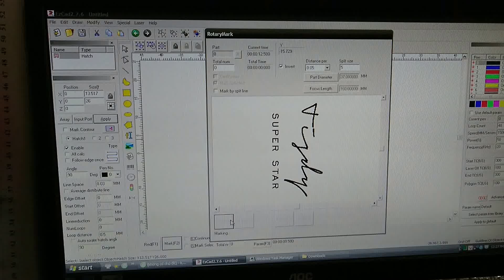Khắc Chữ Khắc Tên Logo Lên Kim Loại Inox Đồng Nhôm tại Hà Nội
Xem video chúng tôi thực hiện việc khắc logo và Khắc Chữ Ký lên miến kim loại hình tròn hình trụ tại Xưởng Khắc Phan Long Laser - Chi nhánh Hà Nội.
Với máy Khắc Laser chuyên dụng chúng tôi có thể khắc chìm sâu lên các loại bề Mặt: Inox Kim Loại, Đồng Nhôm, Sắt Thép Hợp kim, máy laser đảm bảo độ chính xác cao, khắc nhanh lấy liền có thể khắc tốc độ cực cao vẫn đảm bảo độ chính xác
Giá Khắc Laser trên kim loại khá rẻ chỉ từ 2000 vnđ/sp
Quý khách tham khảo thêm qua trang web công ty chúng tôi nhé

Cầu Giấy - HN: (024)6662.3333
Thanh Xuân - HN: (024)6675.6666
Hai Bà Trưng - HN: (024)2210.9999
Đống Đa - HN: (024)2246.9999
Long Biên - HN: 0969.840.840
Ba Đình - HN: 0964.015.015